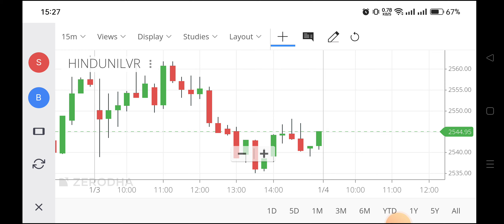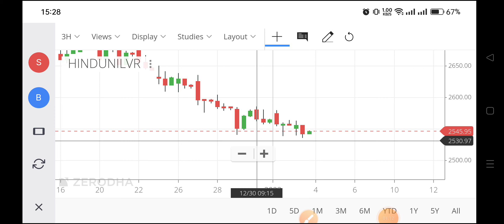hul share news,hul share latest news,hindustan unilever share analysis,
hul share news tamil,